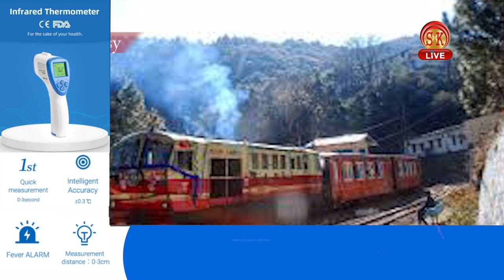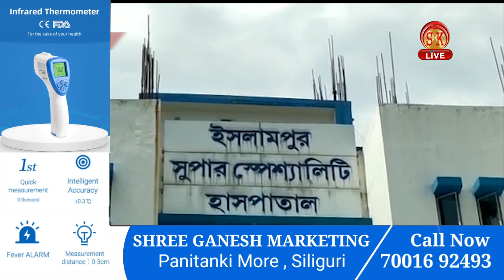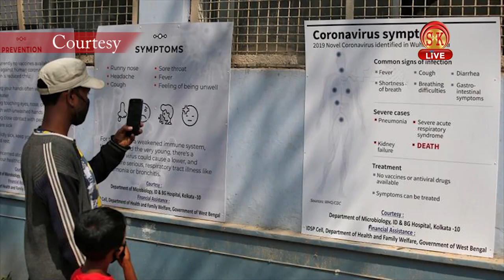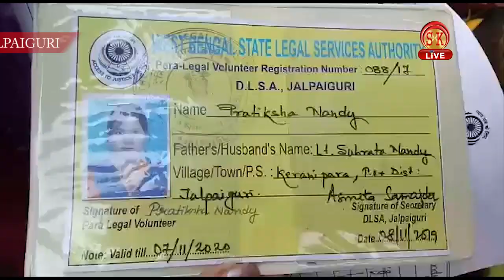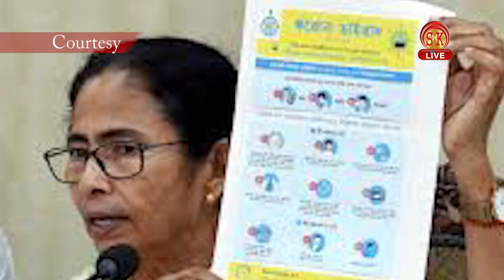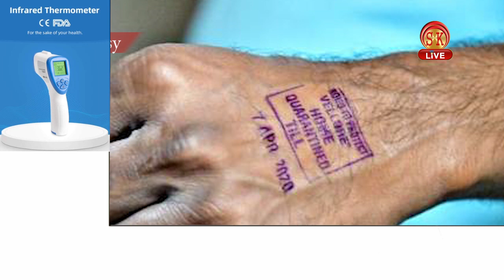Hindi News | Evening | 11th May 2020 | North Bengal & Sikkim News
Hindi News | Evening | 11th May 2020
क्या फिर से बढ़ सकता है लॉक डाउन ,प्रधानमंत्री नरेंद्र मोदी के साथ राज्यों के मुख्यमंत्रियों की बैठक शुरू ?
पश्चिम बंगाल में कोरोना वायरस के संक्रमण में हो रही है दिन-प्रतिदिन वृद्धि, रहे सावधान रहें सतर्क।